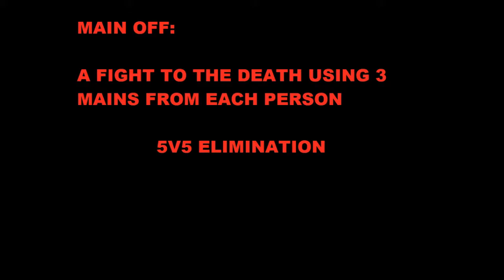SFV MAIN OFF EP.3 CONSENSUAL PENIS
A series of 6 battles using 5v5  of each others mains.
TODAY:CHUN-LI
pink chun: magicpanda
blue chun: are_why